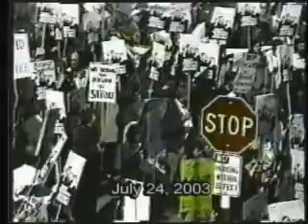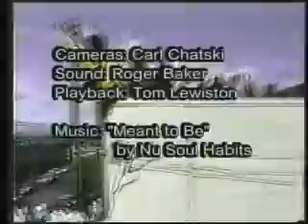Network X - Initiative 297: Stop Nuclear Waste Dumping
Network X - 07/24/03 - Guest - Gerry Pollet, Director Heart of America NW